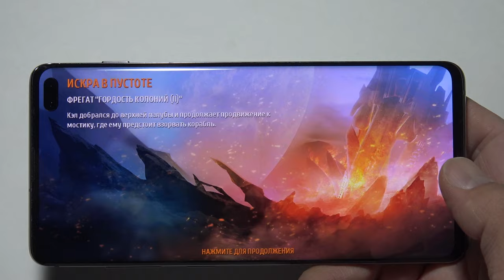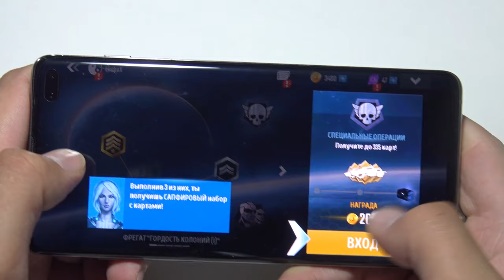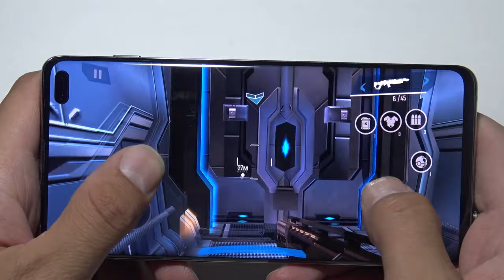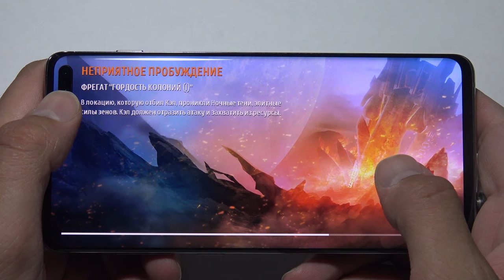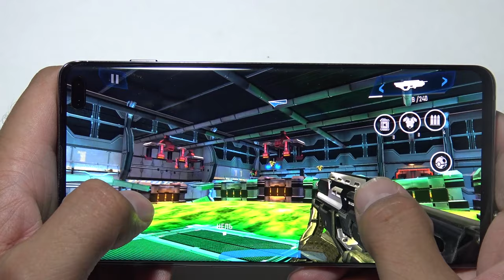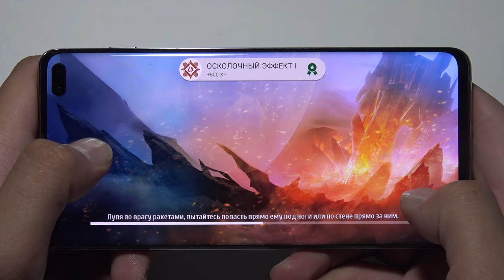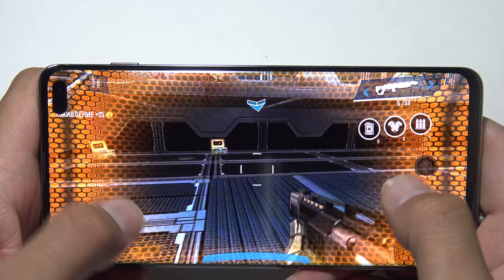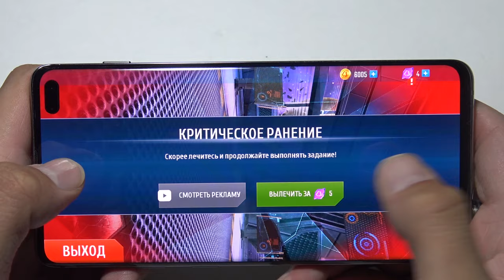Samsung S10 plus NOVA gameplay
Samsung S10 Plus 12 GB RAM N.O.V.A gameplay